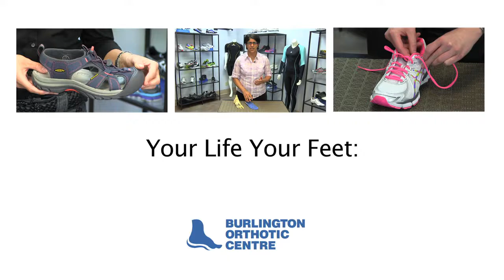Pediatric Knock Knees in Children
If you notice when your child is standing that their knees touch but their ankles don't, your child may have knock knees. 99% of the time kids under the age of four will actually have their knees straighten out by the time they're about seven or eight.
If not and it persists into adolescence or develops later in life there may be more serious underlying causes.

Custom orthotics could benefit you if you have knock knees through adolescence or adulthood by realigning your feet and therefore realigning the knees further up the chain.

Presented by Burlington Orthotic Centre